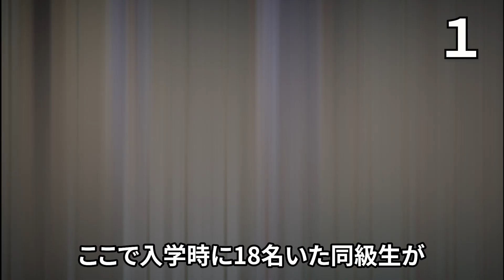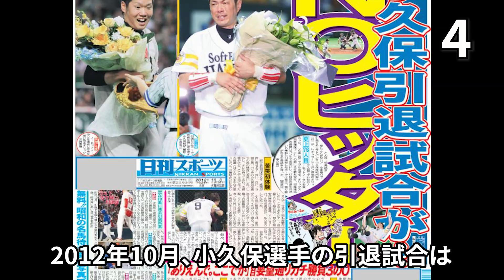【美しい監督】ソフトバンク・小久保裕紀の面白エピソード50選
過去には侍ジャパンの監督も務め、2024年からソフトバンクの新監督となった小久保裕紀。そんな小久保監督の面白エピソードを一挙に50個紹介します！

この動画は、誹謗中傷を目的としてこの動画は制作されておらず、使用している素材は「引用」であり著作権を侵害する目的でこの動画を制作しておりません。